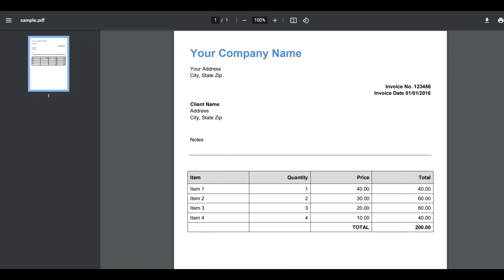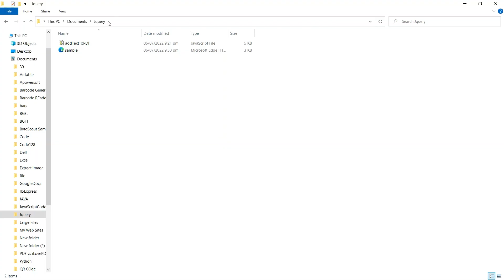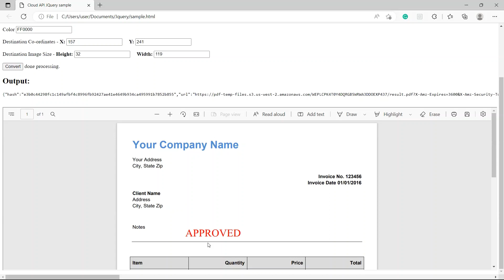How to Add Text to Existing PDF jQuery in JavaScript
In this video, we'll demonstrate how to add text to existing PDF in JavaScript using PDF.co Web API.